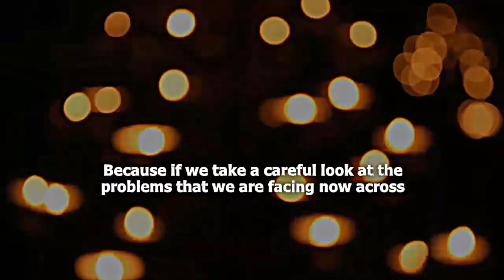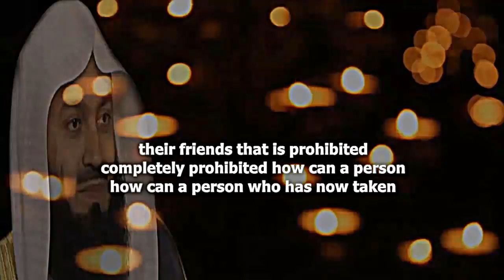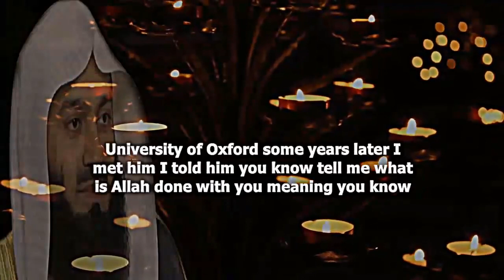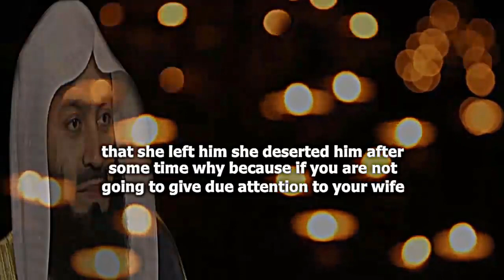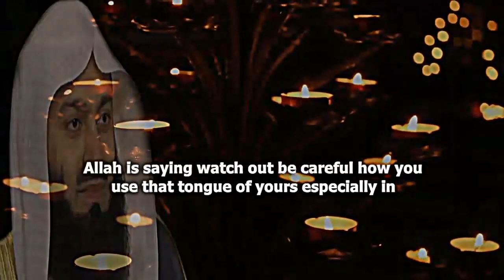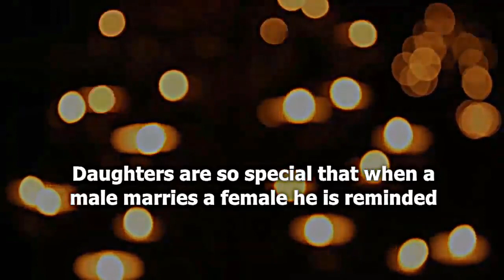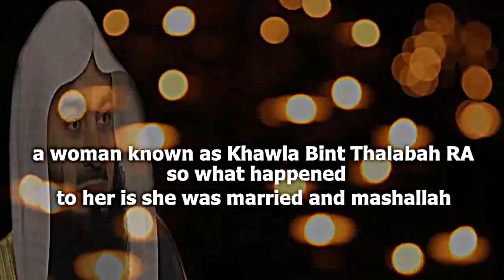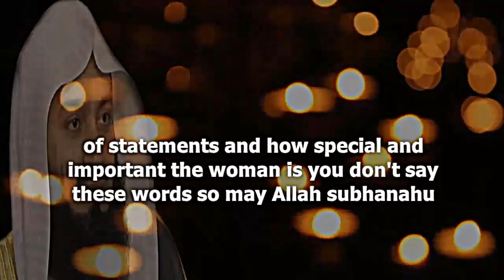She Is Special | Mufti Menk [ Amazing ]MuftiMenk